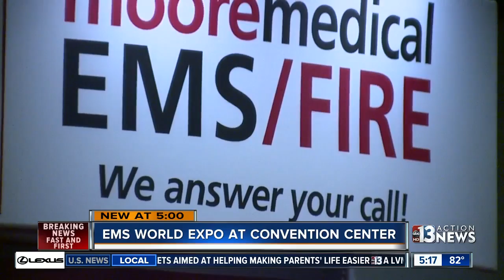EMS World Expo happening in Las Vegas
EMTs, paramedics and other emergency care professionals from 40 nations are attending the EMS Expo at the Las Vegas Convention Center this week.